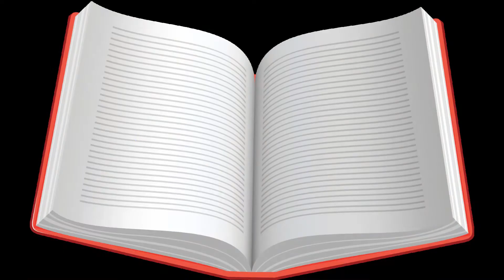Hopes For Tekken 8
i made a video on what i want to see in tekken 8.